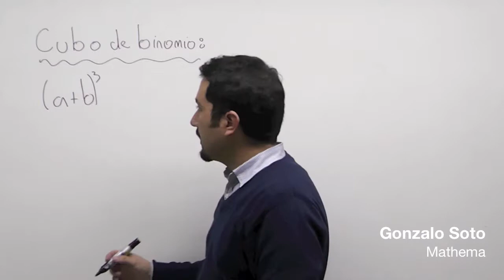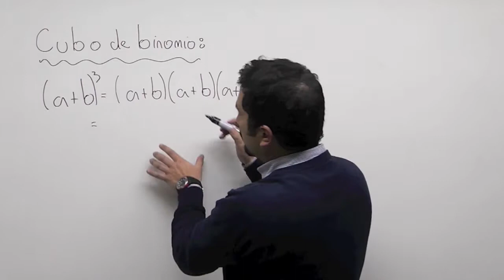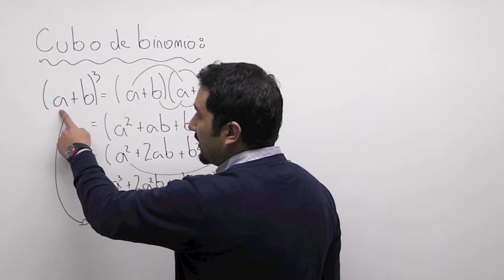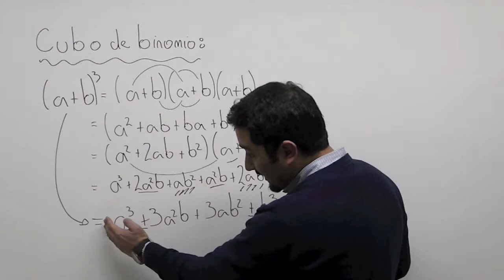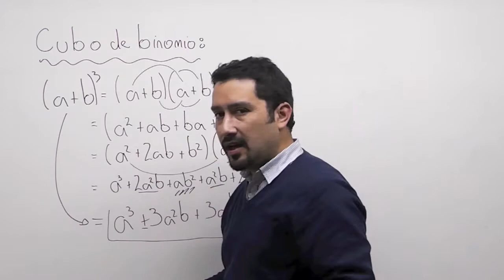Cubo de binomio 1